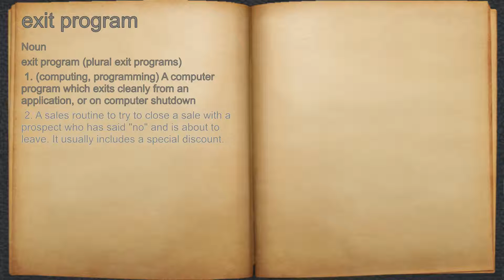What does exit program mean?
A spoken definition of exit program.

Intro Sound:
Typewriter - Tamskp